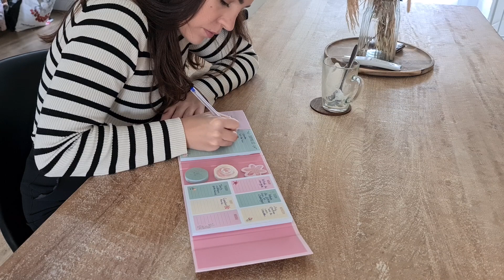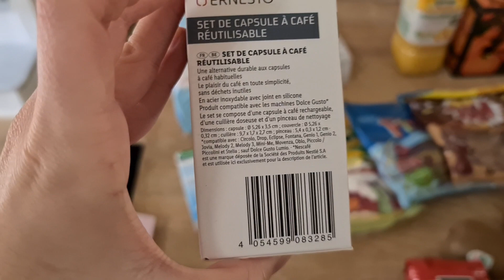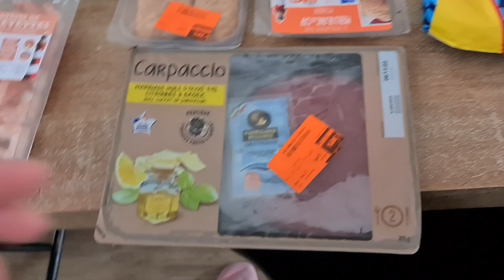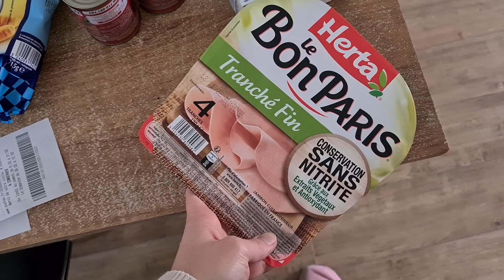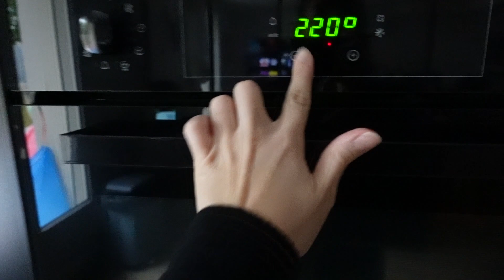RETOUR DE COURSES LIDL : idées de repas d'automne + RECETTE tarte rustique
Bonjour à tous, moi c'est Julie.
Pour cette première video j'ai eu envie de vous présenter un retour de course Lidl spécial petit budget et vous donner des idées de menu.
Je vous montre également une recette très simple de tarte rustique.
A bientôt